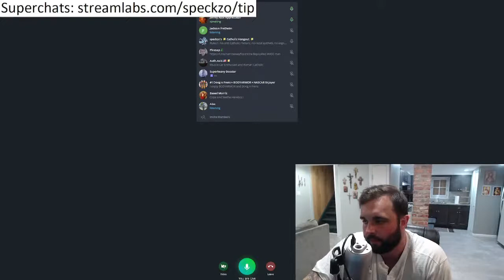Discussing Proof of God's Existence and Evolution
Clip from the Catholic Hangout #3